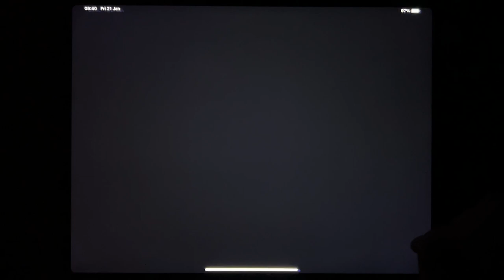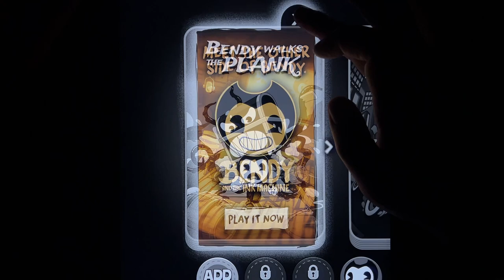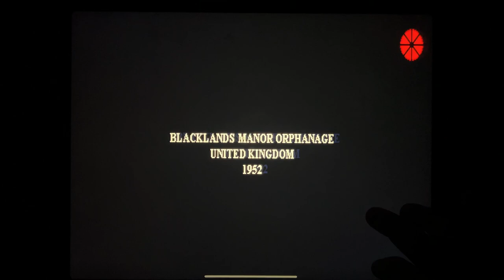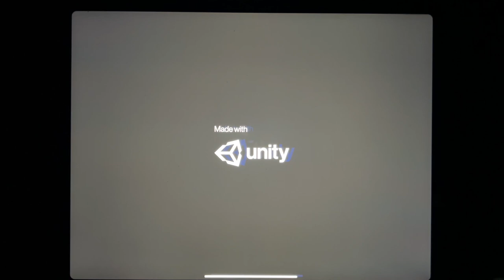Slendrina: The School, Bendy And Ink The Machine, Food & Fright, Bendy Run, Slendrina: Asylum....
Slendrina: The School, Bendy And Ink The Machine, Food & Fright, Bendy Run, Slendrina: Asylum, Mr. Hopp's Playhouse, Mr. Hopp's Playhouse 2, Scary cat Horror Game